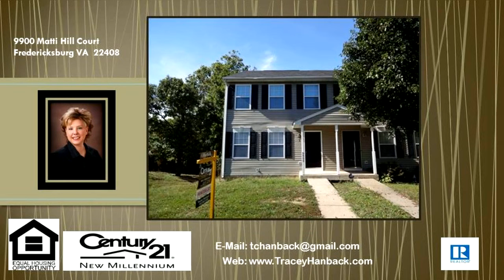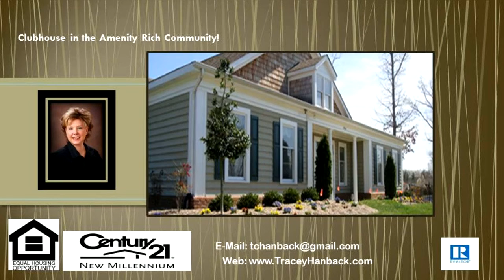22408 Homes for Sale Tracey Hanback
22408 Homes for Sale Tracey Hanback To view this home or homes like it call Tracey at - This fully renovated three level home is a Regular sale in the Germanna Point section of Lee's Hill. Close to everything!